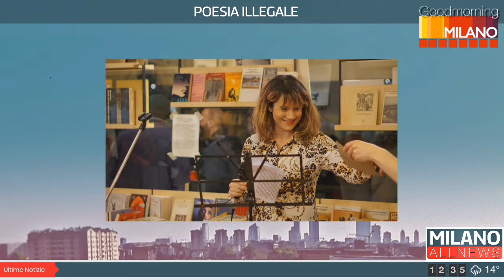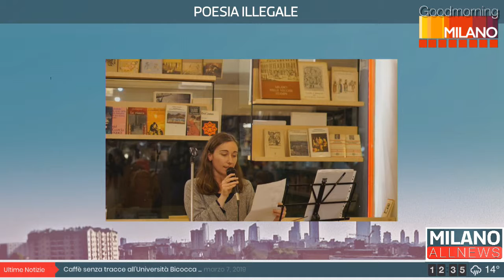GoodMorning Milano 08/03/19 - POESIA ILLEGALE